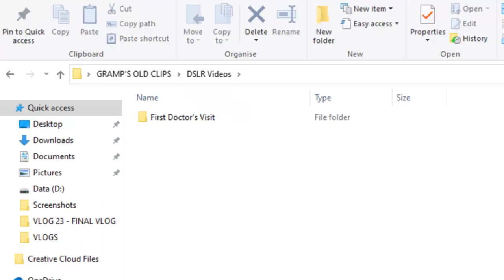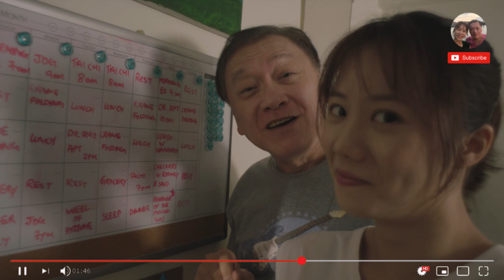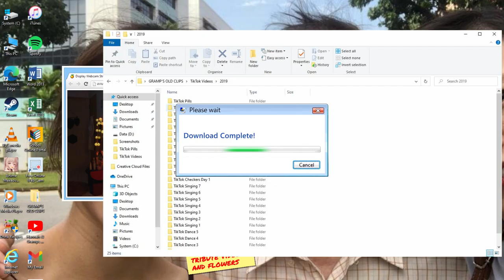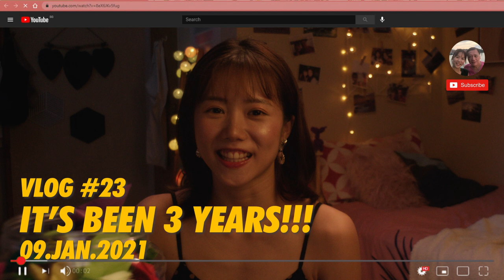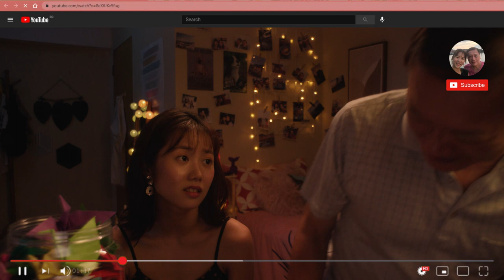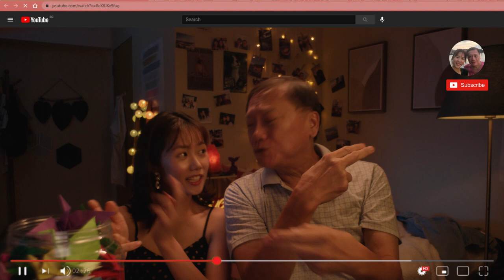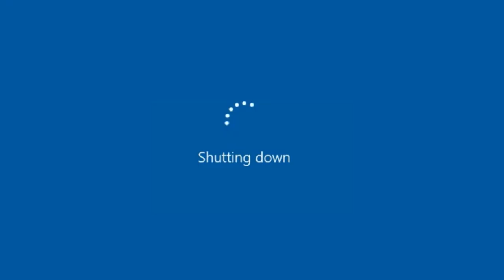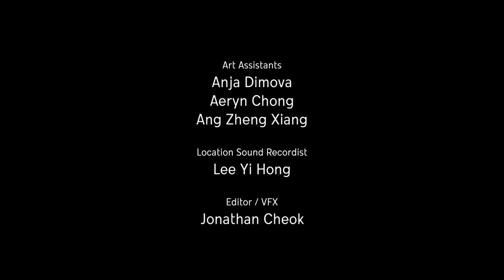1000 Paper Cranes: The Film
“The love we feel cuts through all memory lapses.”

Ever since she was born, Hannah and her grandfather, “Gramps” as she affectionately calls him, have shared a beautiful bond. When he was diagnosed with dementia three years ago, their world was turned upside down. Refusing to let the condition define their love for each other, Hannah started a YouTube channel in the hopes of documenting the special moments in their new journey together.

Through all the doctor’s appointments, shared meals, workouts, and origami crane folding activities, their beautiful bond has grown stronger than ever before.

‘1000 Paper Cranes’ is a short film that Dementia Singapore embarked on with veteran executive producer, Daniel Yun, to spotlight dementia and the profound impact it can have on families. Exploring the themes of familial bonds, courage, and hope, this film is our love letter to the dementia community, youth, millennials, and anyone who has a person with dementia in their lives.

Go on a serendipitous journey with Hannah and Gramps this World Alzheimer’s Day, 21 September 2022.